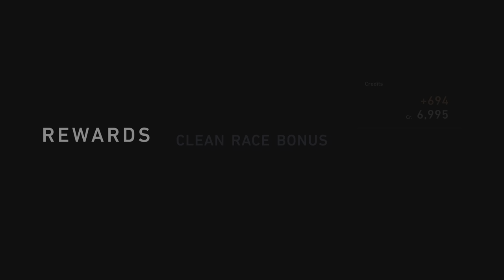Gran Turismo 7 The Sock Thief wins another gift car.